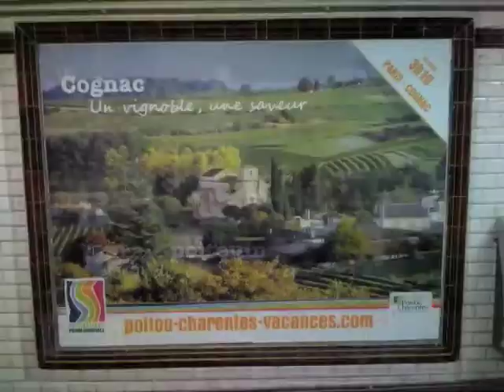Cognac Year of 2010 in 1000 Pictures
wishes a Merry Christmas and a Happy New Year